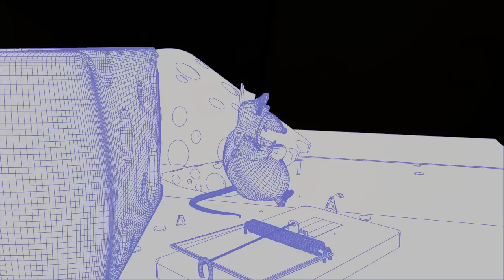Character Mouse 3D Model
*** Watch in 720p HD for the best viewing experience ***

Thanks for viewing and as always happy tubing!

- MayOkn